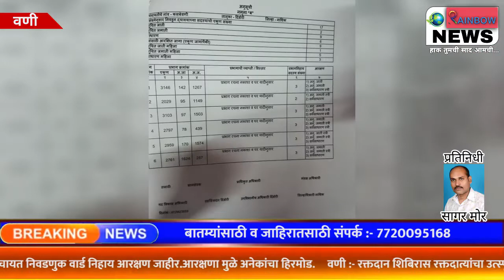वणी :-ग्रामपंचायत निवडणुक वार्ड निहाय आरक्षण जाहीर.आरक्षणा मुळे अनेकांचा हिरमोड.